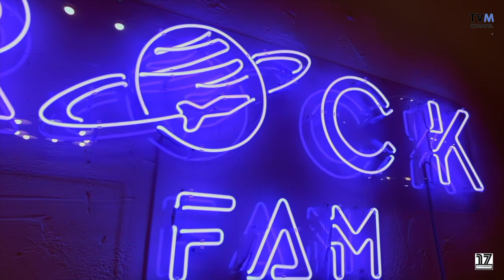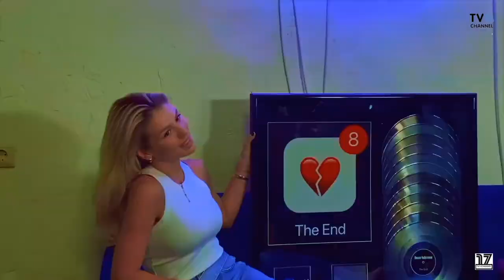НАСТЯ ГОДУНОВА УЗНАЛА, ЗА ЧТО ЛЮСЯ ЧЕБОТИНА, ПОЛУЧИЛА 12х PLATINUM RECORD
Вы на официальном канале телевизионной  программы "До 17 и старше".
Из спец. репортажа,  вы сможете ближе познакомиться с певицей Люсей Чеботиной!
Люсю Чеботину ожидал приятный сюрприз: вместо рабочей встречи с коллегами,  артистка была награждена 12 платиновыми пластинками за коммерческий успех альбома «The End», набравшего количество прослушиваний уникальных пользователей — более 120 миллионов.
Смотри до конца и все узнаешь.